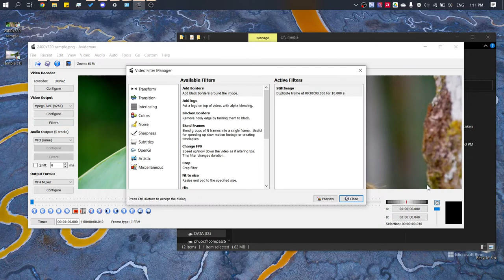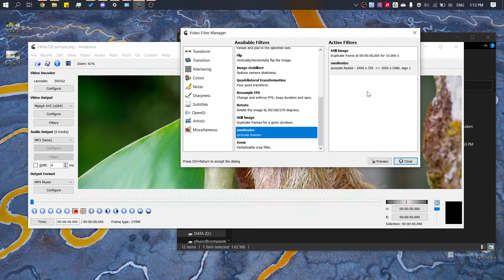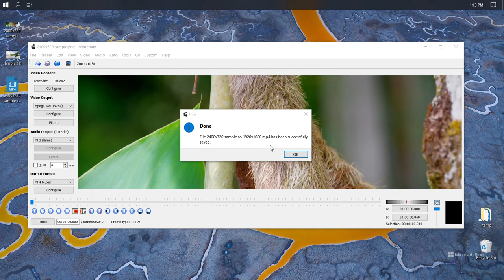Avidemux - swsResize - Rescale Image